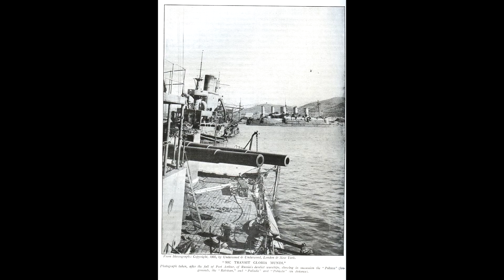Рәхмәтулла Бүләкәнов — Port-Arthur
Бүләкәнов Рәхмәтулла Ғөбәйт улы (1909 йыл, Ырымбур губернаһы Верхнеурал өйәҙенең (хәҙерге Башҡортостан Республикаһының Баймаҡ районы) Мостай ауылы — 1981 йылдың 7 сентябре, Башҡорт АССР-ы, Өфө ҡалаһы) — музыкант-ҡурайсы.

Порт-Артур тигән таш ҡала
Күп ҡалаларға баш ҡала.
Һары диңгеҙ буйҙарында
Ҙур ҡалаларҙан һанала.
Ай-һай, Порт-Артур,
Була торғайның матур.
Порт-Артур тигән ҡалаға
Япондар туп аталар.
Аямай дошман, аямай
Таш ҡоймаһын ваталар.
Ай-һай, Порт-Артур,
Була торғайның матур.
Дошмандарҙан уны яҡлап,
Күп ирҙәр башын һала.
Ирҙәр үлә, башын һала,
Бөтмәҫ дандары ҡала.
Ай-һай, Порт-Артур,
Була торғайның матур.
Япондар туп аталар,
Порт-Артурҙы ваталар.
Ҡайһы аяҡһыҙ, ҡайһы ҡулһыҙ,
Ҡысҡырышып яталар.

“Порт-Артур”  — башкірська народна пісня - "кыска кюй", тобто "коротка, а не довга".
На вікіпедії написано, що перший запис тексту видано Сулеймановим Р.С. 1938 р. у збіріці "Башкорт халык йырдары", у д. Турменево Друге, Баймакського району Башкірії від Гініята Утарбаєва. Пізніше неодноразово видавався іншими радянськими авторами, за часів "застою" пісня навіть стала цілком естрадною, що ми бачимо на багатьох прикладах з Татарстану та Башкірії й зараз. Одними з перших популярізаторів цієї пісні, а за фактом "реставраторами за народу" був ансамбль "Караван-Сарай" та інші.

Те, що першу літературну згадку пісні датують 1938, - не означає таке її пізнє походження. Адже Самойлович ще 1910 згадує, що його знайомий чемерис (марієць) повідомив йому, що серед різних народів Надволжя (якто татари, башкіри, марійці, чуваші тощо) в той час була популярна довга пісня про події в Порт-Артурі, в якій пойменно скаржилися на командирів - Куропаткіна, царя Миколу Кровавого. Та пісня була чимось подібна на варіант, який сам Самойлович та Олесницький записували від кримських носіїв - татар та караїмів, проте тексти та музика сильно відрізняються.

В башкірському варіанті лад — змінна пентатоніка, пісня ділиться на дві "квадратні частини", для заспіву характерний широкий діапазон і поступове зменшення регістру в другій частині. Чіткий ритм надає пісні маршового-військового характеру, в той час як кримський варіант суто ліричний.